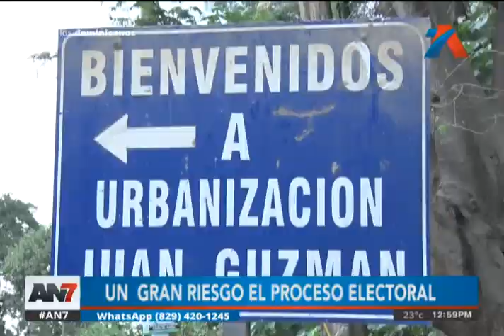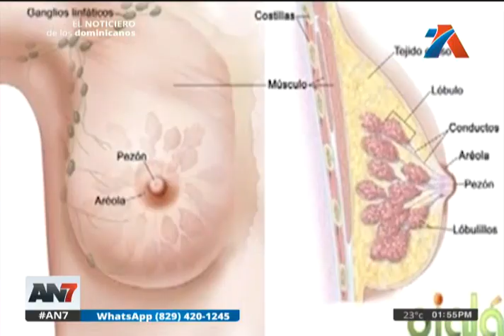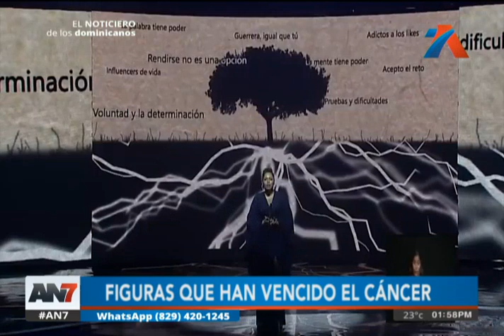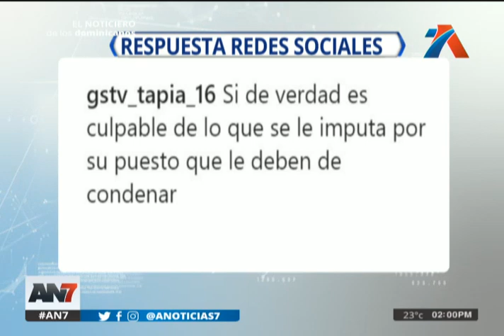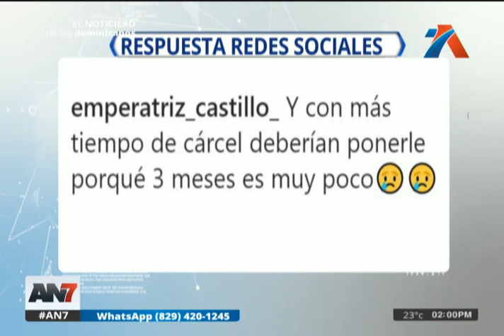AN7 Meridiano: Programa del 15 de Enero de 2020